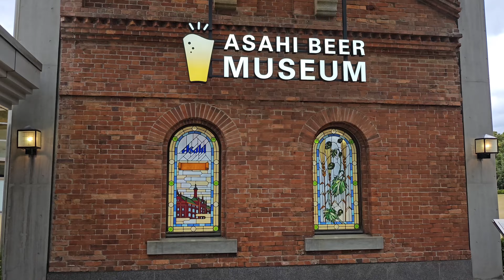5 Days In Osaka (and some Shanghai)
In this video, I travelled from Kunming to Shanghai, then to Osaka, Kyoto, Kobe, and back to Shanghai!